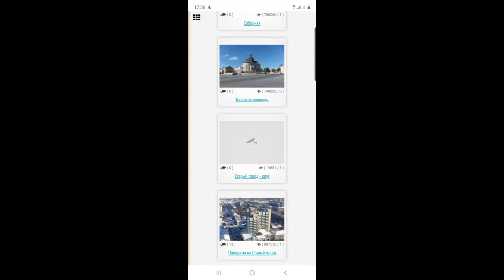Житло подобово в Кам'янці-Подільському: практичні поради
Які запитання варто поставити при оренді житла подобово в Кам'янці-Подільському.